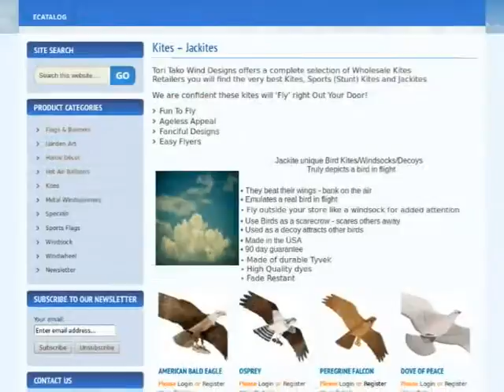123Triad.com : 66.96.218.117/~toritako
Tori Tako Wind Designs providing Decorative Flags to Wall Art to Hot Air Balloons to Windsocks.